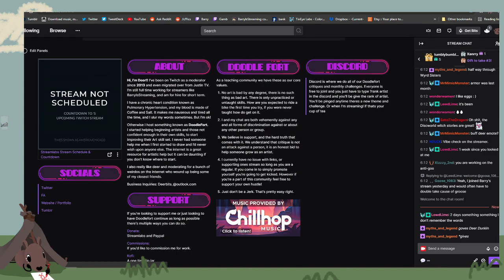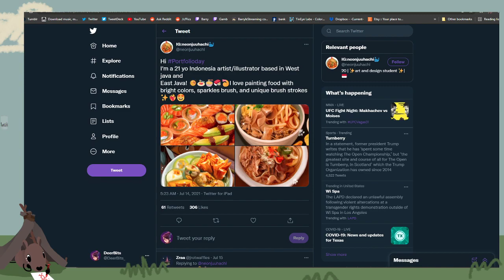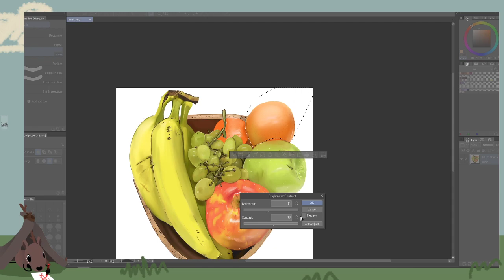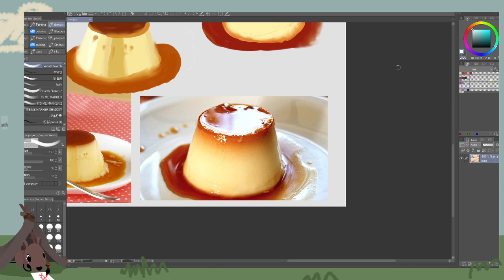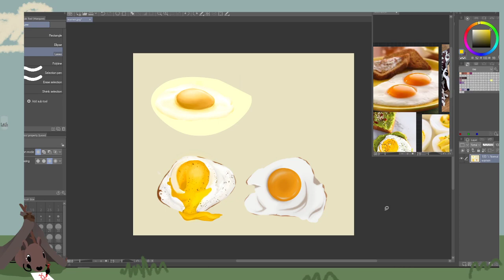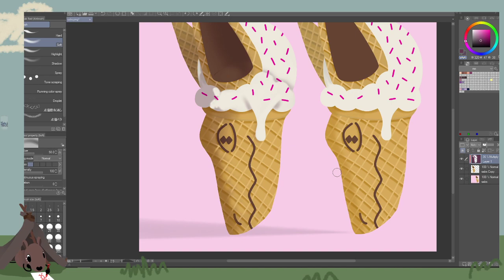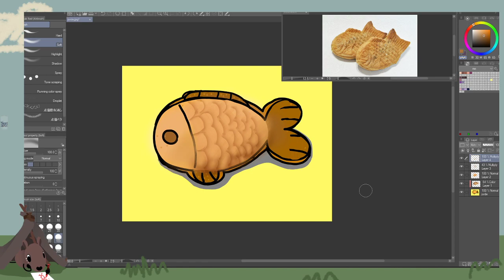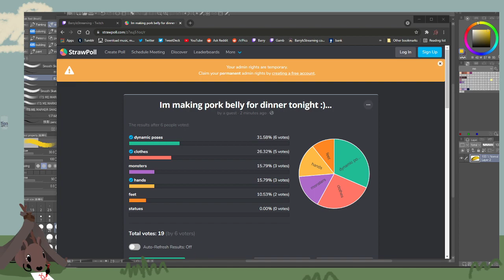Doodle fort: Food!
hmmmmm so hungy will have to satisfy myself with drawn food, food for the mind

Stream starts at 0:08:22